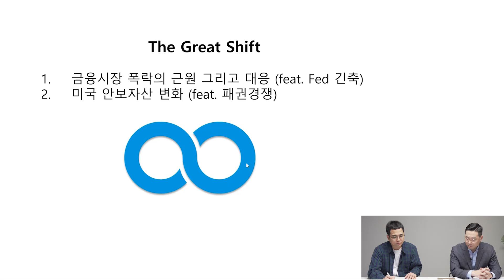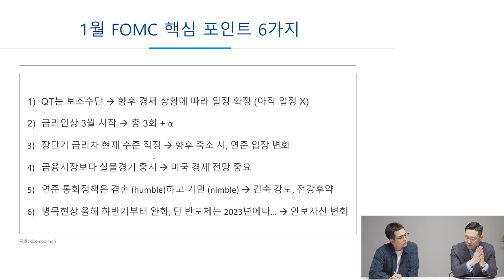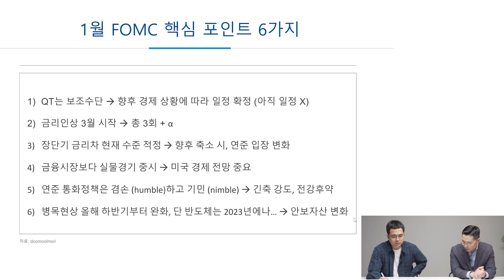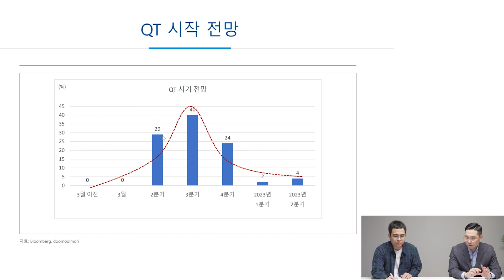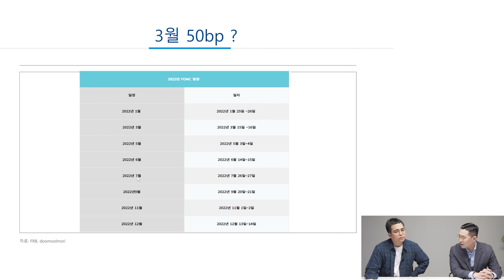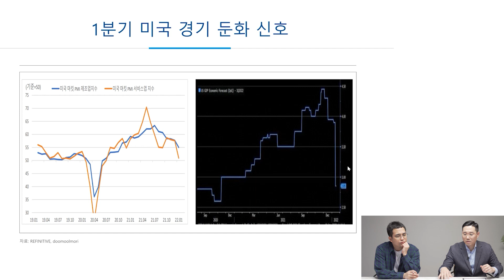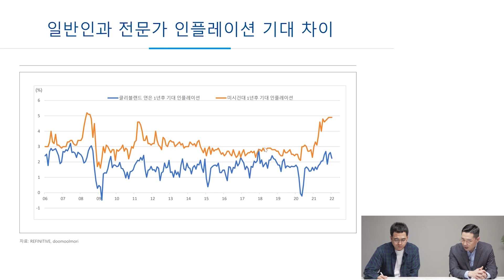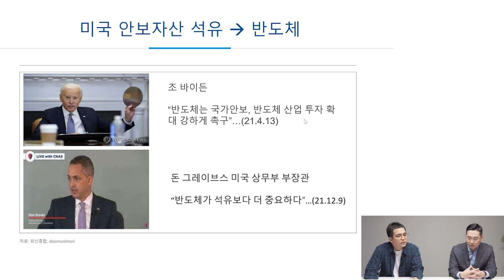당분간 좋지 않을 겁니다, '이때부터' 주식을 사세요 (빈센트 이코노미스트)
당분간 좋지 않을 겁니다, '이때부터' 주식을 사세요
- 두물머리 빈센트 이코노미스트 (1부)

주식시장은 '이때부터' 오르기 시작할 겁니다
주식은 '이때부터' 조금씩 사도 됩니다.
주식시장 결국 오르지만 아직은 사지 마세요
주식시장 떨어져도 '여기가' 저점일 겁니다

🌟 빈센트 이코노미스트 『영상 PDF 자료』 다운로드